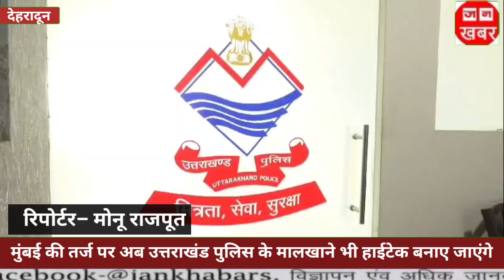मुंबई की तर्ज पर अब उत्तराखंड पुलिस के मालखाने भी हाईटेक बनाए जाएंगे